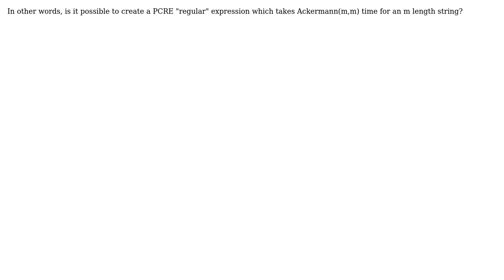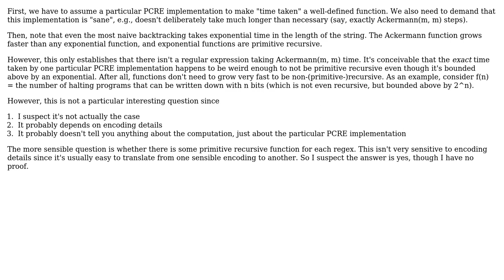Software Engineering: Is PCRE execution time primitive recursive or recursive?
With thanks & praise to God, and with thanks to the many people who have made this project possible! You are responsible for your own actions.